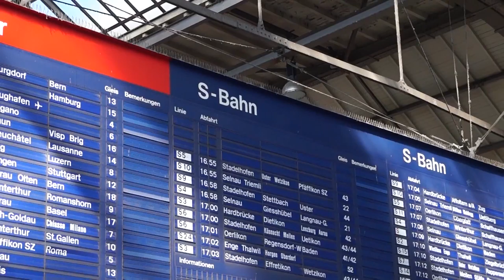꽃향유의 유럽여행 - 스위스 기차 풍경